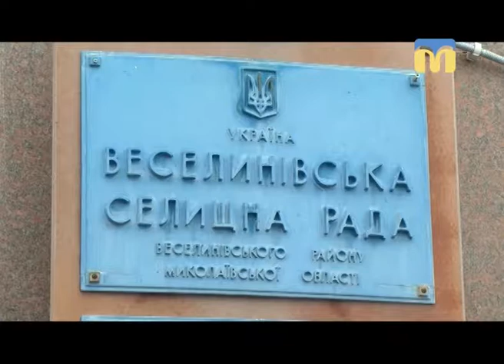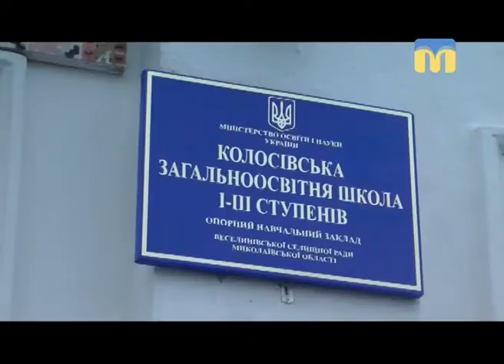ТНМ — сюжет. Повноцінне життя Веселинівської ОТГ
Новий дитячий садок, опорна загальноосвітня школа, реконструйована будівля Центру первинної медико-санітарної допомоги. Які зміни відбулись у медичній та освітній галузях  Веселинівської ОТГ – дивіться в сюжеті  Світлани Кльосової.